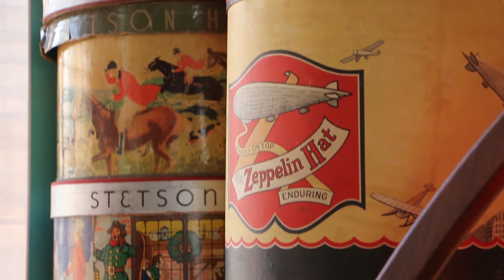My Favorite Suit - Episode 001 - Gregory Moore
Enjoy Gregory Moore's hilarious story of finding and (finally) purchasing his fantastic 1930's suit.